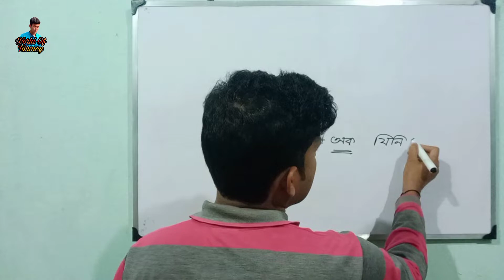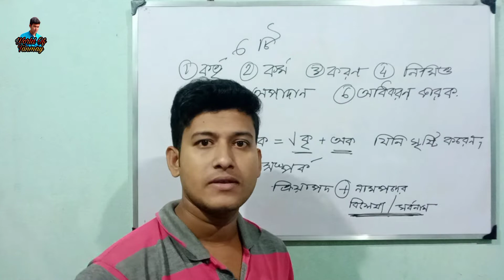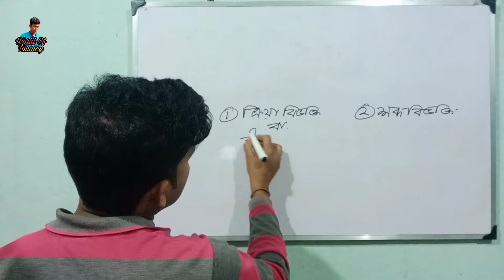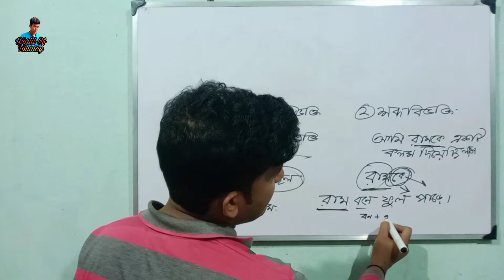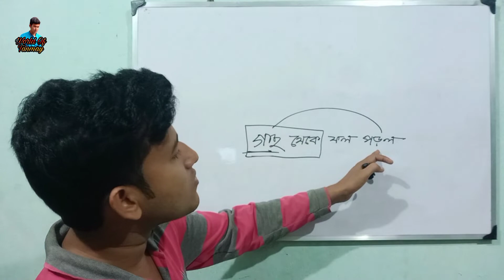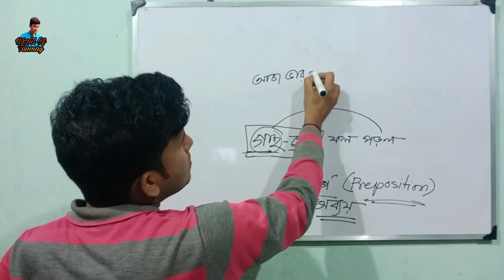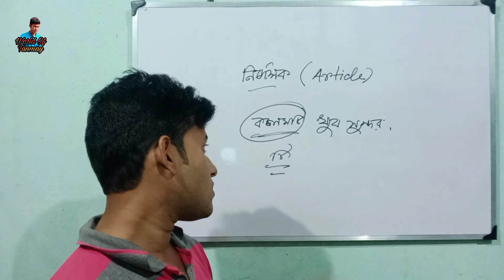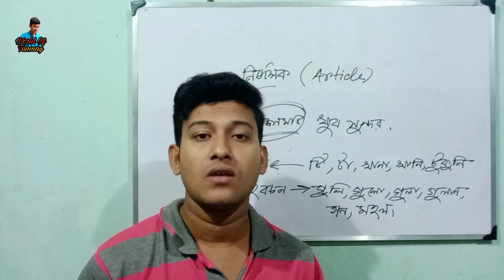Karok o Bivokti // Bangla Grammar// কারক বিভক্তি // বাংলা ব্যকরণ // Case //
Karok o Bivokti Bangla Grammar কারক বিভক্তি